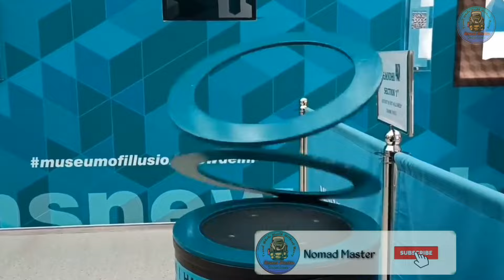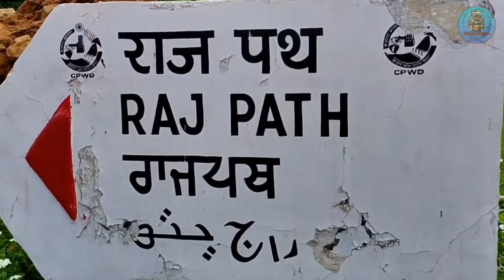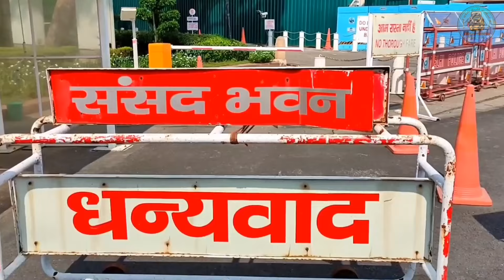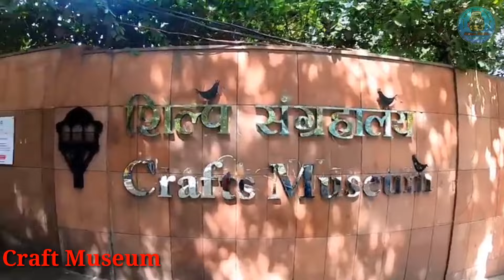Delhi Tour | Delhi Tourists Places | Delhi Tour Plan | Delhi Travel Guide | दिल्ली दर्शन Part :- 1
Delhi is the capital of India and there are so many places in delhi where you can visit. In this video you will know about delhi and get a complete guidance of delhi with virtual tour and with all related expenses. After watching this video you will be able your own plan for delhi trip. This video is divided into 4 parts and for complete guidance watch all part.

Is video me aapko delhi ghumne ki jankari milegi aur aapko yaha par kab kaha aur kaise ghumna hai iski jankari bhi milegi. Delhi me ghumne ki kai sari tourist places ko cover krte hue aapko yaha hone vale kharcho ki bhi jankari milegi jis se aap yaha par ghumne ka plan asani se bana paenge.

In Delhi you can visit

1. India Gate
2. Purana qila
3. craft museum
4. rashtrapati bhavan
5. parliament
6. national zoological park
7. national science center
8. humayun tomb
9. Lodi Garden
10. Jan path market
11. connought place
12. janter manter
13. Red fort
14. chandni chowk
15. jama masjid
16. akshardham
17. lotus temple
18. iakon temple
19. national rail museum
20. qutub minar
21. iron piller
22. Allai minar
23. Palika bazaar
24. bangal sahib
24. Delhi hath
25. patel chowk metro museum
26. rajghat
27. chatterpur
29. hauz khas
30. gaffar market
31. agrasen ki baoli
32. national museum
33. museum of illusion
34. bharat darsan park
35. world of wonder
36. okhla bird senchury

intro 00:00
Delhi kaise pahuche 00:45
Kitne Days Lagenge 01:22
stay 01:45
india gate 03:00
president house 03:57
purana qila 05:25
Zoo 06:08
Craft museum 06:40
science canter 07:00
sone other place 06:45

national zoological park delhi near metro station,
national zoological park delhi ticket price,
national zoological park delhi vlog,
delhi tour guide,
delhi tourist places videos,
delhi tourism,
delhi tour vlog,
delhi tour vlog,
delhi tour packages,
delhi tour places,
delhi tour by metro,
How can I spend 7 days in Delhi?,
How can I spend a week in Delhi?,
national zoological park delhi animals,
Which is the best month to visit Delhi?,
Is Delhi worth visiting?,
What should buy from Delhi?,
How can I spend my GF in a day in Delhi?,
Is Hauz Khas village open now?,
How can I spend my night in Delhi?,
How much it cost for Delhi tour?,
Is 3 days enough for Delhi?,
How canl plan a day trip in Delhi?,
Can we cover Delhi in 1 day?,
national zoological park online ticket booking,
Zoo online ticket booking,
national zoo,
national zoo Delhi ,
parliament tour delhi,
parliament tour india,
parliament tour entrance,
parliament tour review,
parliament tour guide,
rashtrapati bhavan,
rashtrapati bhavan delhi tour,
rashtrapati bhavan delhi,
rashtrapati bhavan inside,
दिल्ली घूमने का सबसे अच्छा तरीका क्या है?,
दिल्ली में घूमने जैसा क्या है?,
दिल्ली की मशहूर चीज क्या है?,
दिल्ली में घूमने की कितनी जगह है?,
दिल्ली के दर्शनीय स्थल,
दिल्ली पर्यटन पैकेज,
दिल्ली दर्शन की जानकारी,
दिल्ली घूमने के लिए बस,
दिल्ली में क्या फेमस है,
दिल्ली में बच्चों की घूमने की जगह,
दिल्ली की प्रसिद्ध इमारतें,
दिल्ली से सप्ताहांत में जाने लायक जगह,
घूमने की सस्ती जगह delhi,
100 किमी के भीतर दिल्ली के पास हिल स्टेशन,
rashtrapati bhavan india,
rashtrapati bhavan museum,
rashtrapati bhavan video,
craft museum in delhi,
craft museum pragati maidan,
craft museum,
craft museum park,
india gate vlog 2022,
india gate visit,
india gate video status,
india gate ,
India gate tour ,
India gate Delhi ,
India gate Delhi tour ,
national science center,
humayun tomb,
Lodi Garden,
Jan path market,
connought place,
janter manter,
Red fort,
chandni chowk,
jama masjid,
akshardham,
lotus temple,
iakon temple,
national rail museum,
qutub minar,
iron piller,
Allai minar,
Palika bazaar,
bangal sahib,
Delhi hath,
patel chowk metro museum,
rajghat,
chatterpur,
hauz khas,
gaffar market,
agrasen ki baoli,
national museum,
museum of illusion,
bharat darsan park,
world of wonder,
okhla bird senchury,
national science centre delhi,
national science museum,
purana qila delhi,
purana qila delhi tour,
purana qila delhi romance,
purana qila boating,
purana qila delhi near metro station,
purana qila Delhi,
delhi kaise jaye,
delhi kaise jayega,
delhi zoo kaise jaye,
delhi airport kaise jaye,
aims delhi kaise jaye,
delhi me ghumne ki jagah kon kon si h,
delhi me sabse sasta kapda market,
delhi me chor bazar kaha par hai,
qutub minar Delhi,
lal qila,